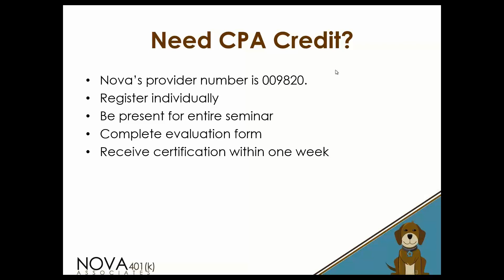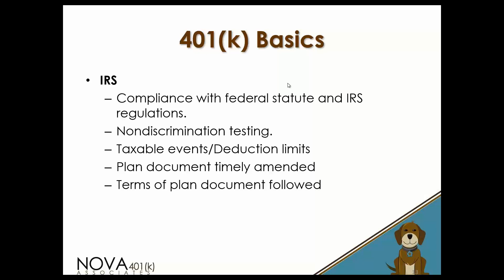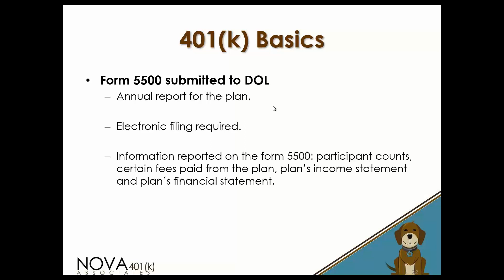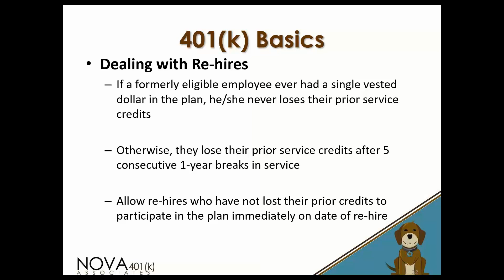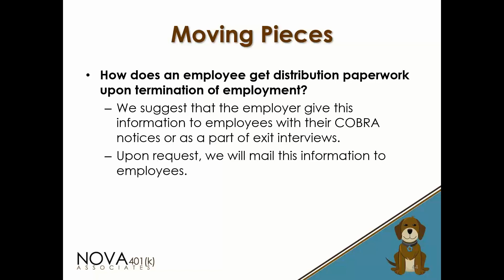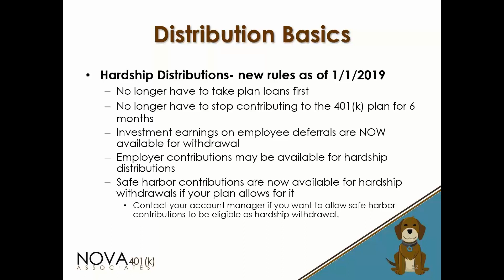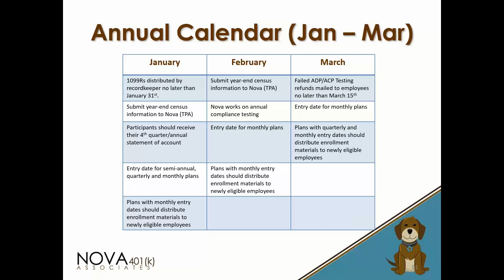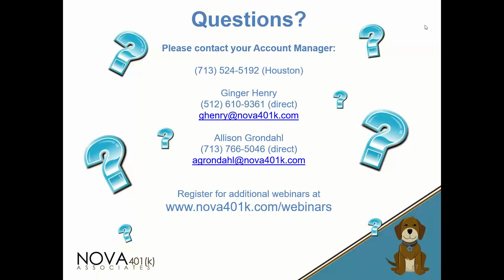Introduction to 401k Plans for Plan Sponsors presented by Allison Grondahl & Ginger Henry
We are pleased to offer a FREE 90 minute webinar for individuals who are responsible for administering 401(k) plans with little or no knowledge about 401(k) plans.  The webinar will cover the following introductory learning objectives:

• 401(k) Basics
• Timing of 401(k) Contributions
• Loan Basics
• Distribution Basics
• What to expect annually
• And more!